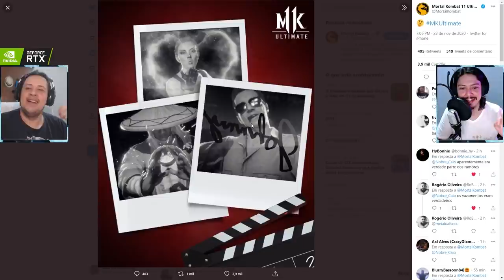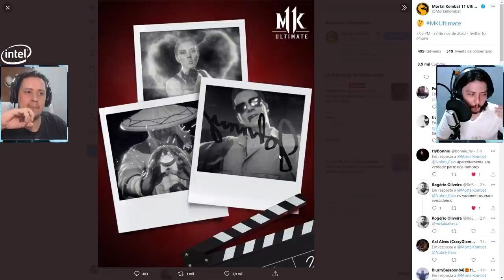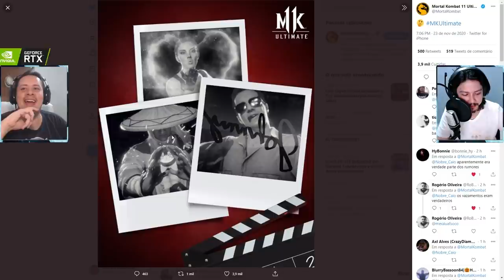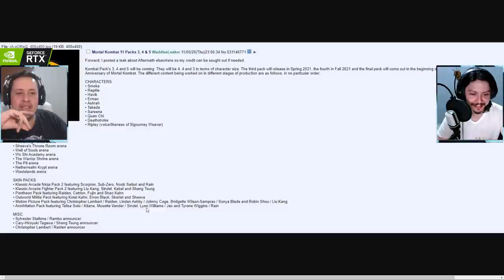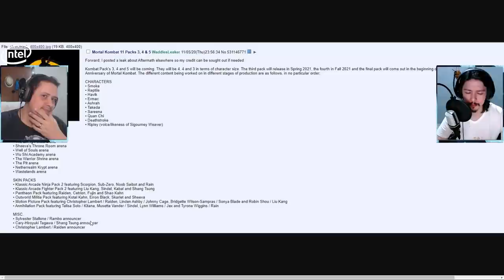CARAMBA, ERA VERDADE! ATORES DO FILME NO MORTAL KOMBAT 11! SERÁ QUE O LEAK VERDADEIRO?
No vídeo de hoje comentamos acerca da revelação das skins do Filme do MK que estão chegando, aparentemente muito em breve, no Mortal Kombat 11, de acordo com o twitter oficial do game. Até o momento teremos Christopher Lambert, Linden Ashby e Bridgette Wilson aparecendo no jogo. Vem ver isso.

Nosso PC Gamer:
VGA: NVIDIA GeForce RTX 2070 Super
Proc: Intel Core i5 10600k 4.1Ghz
Mobo: Asus Z490M Plus
Microfone: HYPERX QuadCast
SSD: TeamGroup T-Force Delta 500gb
Fonte: Corsair TX850 W